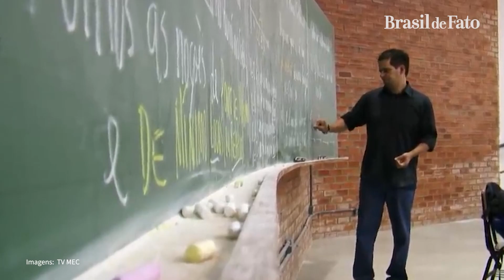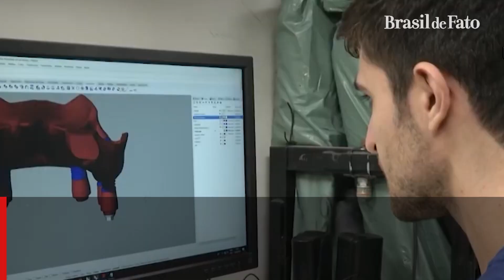Sem recursos para a ciência, pesquisadores qualificados enfrentam desemprego e precarização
A renúncia coletiva de 34 pesquisadores da Capes na última terça-feira, acompanhando os 80 que já haviam se afastado na semana passada, é um novo marco na crise vivida pela Ciência no Brasil. E a falta de investimentos na formação e retenção de pesquisadores afeta carreiras e leva à perda de talentos na ciência brasileira. Mal aproveitados na academia, muitos pesquisadores doutores enfrentam desemprego e precarização, sendo forçados a mudar de área.